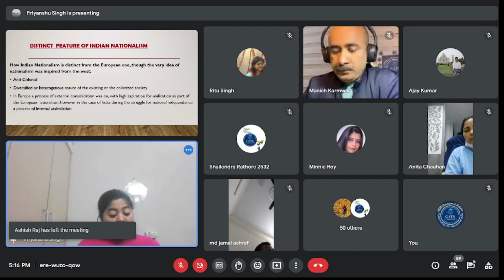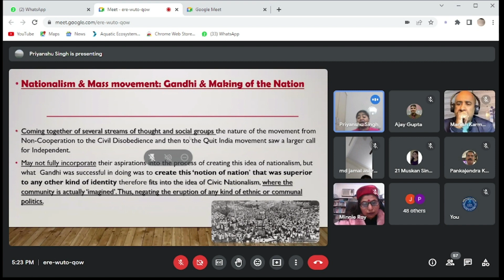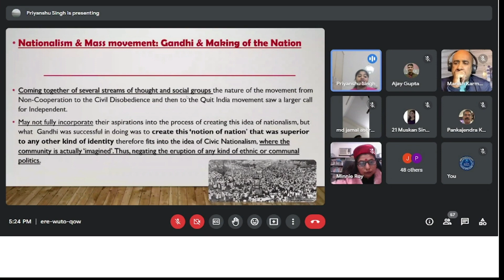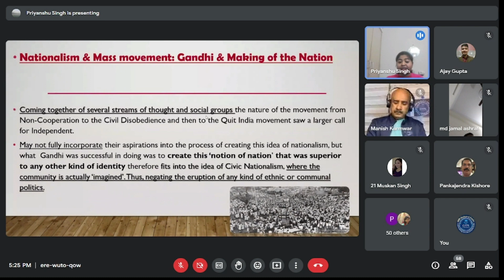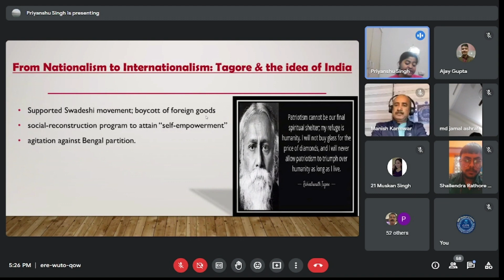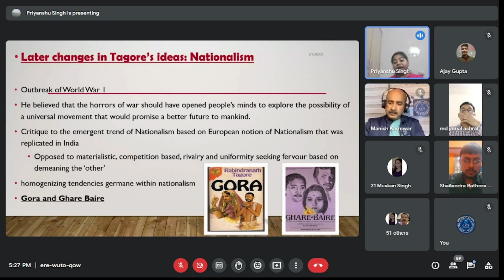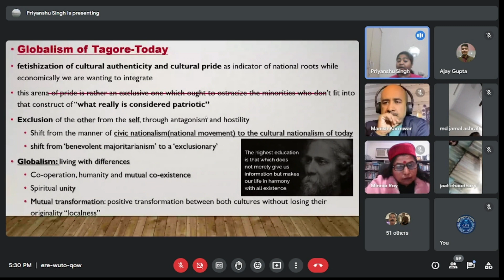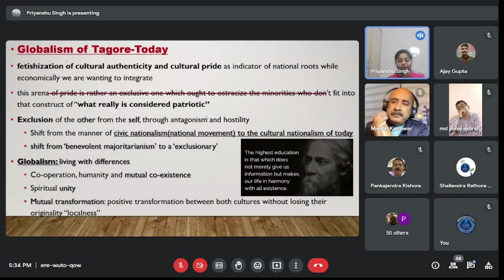The heroic tale of Indian Nationalism | Ms. Priyanshu | Zakir Husain College | GSTS 101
"THE MAGIC IN NEW BEGINNINGS IS TRULY THE MOST POWERFUL OF THEM ALL..." (Josiyah Martin)

The awe-inspiring journey of our platform, the Graduate Scholars' Talk Series (GSTS) recently accomplished the milestone of a *century of talks*. And now, our fraternity feels extremely elated to initiate a new phase of our research-oriented journey with GSTS 101.

The session is entitled, *"Ideating Indian Nationalism in the Era of Globalism: Thinking Though Teachings of Tagore"*, and the speaker shall be placing Tagore as a thinker in the context of national movement, along with how his ideas on globalism fit well in contemporary context of exclusionary Nationalism.